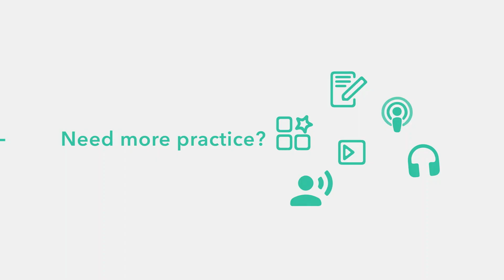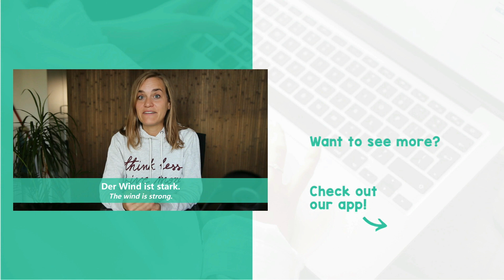Learn how to pronounce German words such as "Weg", "Flug", "Hund" & lots more! - A1 [with Jenny]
Curious why some endings of German words are pronounced differently than how they are spelled? This lesson deals with the hardening of a consonant at the end of a word with the letters b, d, g, v and z. "der Flug" "der Weg" "der Hund" "das Fahrrad" "der Staub" "brav" and even more!

Get tons of German practice in our app Download worksheets, do interactive exercises, watch videos, practice reading, writing, listening, and pronunciation and test your skills after each learning unit!

Not sure yet if you want to purchase the app? You'll start chatting with your German friends, family, and business partners in no time!

00:00 Intro
00:35 b = p; Examples
01:45 d = t; Examples
02:30 g = k; Examples
03:12 v = f; Examples
03:50 s = ß; Examples
04:52 Example Sentences